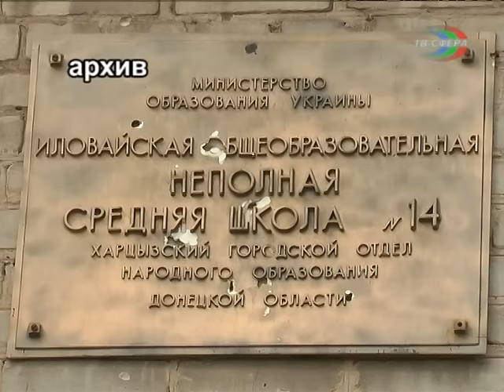Харцызские школы к 1 сентября готовы